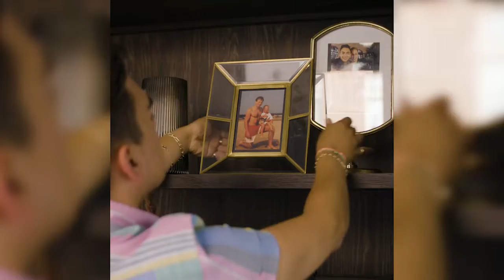Joey Jaq vertelt je alles over het inrichten van je huis! On Track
Laat je inspireren door de beste uit het vak!

In deze trailer krijg je een voorproefje van de track van Joey Jaq. Huisje, boompje, interieurtje. Toen de in Amerika geboren Joey werd getroffen door een pijl van cupido trok hij halsoverkop in bij zijn vriend in Amsterdam. Het inrichten van het appartement ontstak een compleet nieuw vuur bij de musicalacteur en content creator. Een vuur dat hij door veel te verhuizen flink heeft gevoed en geperfectioneerd.

De volledige track kan je vinden in de app van "On Track". Vergeet niet om de app te downloaden.